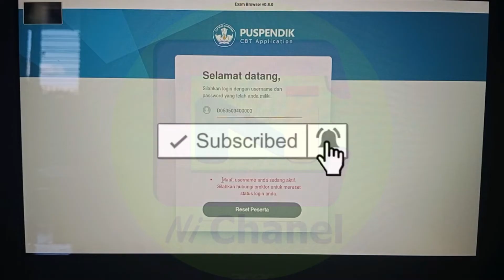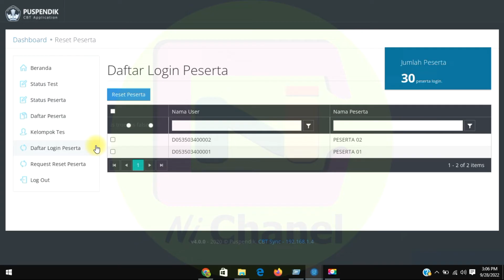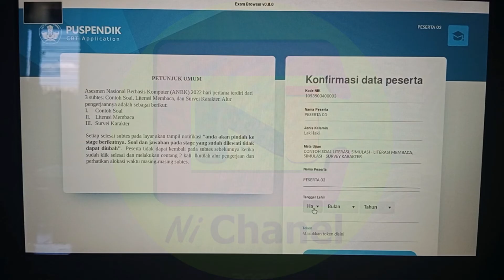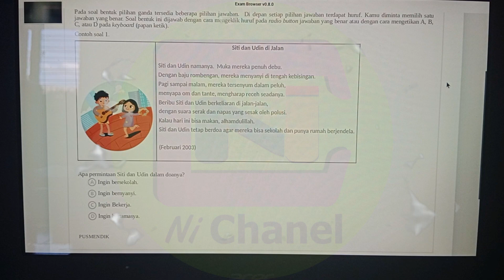Cara Mengatasi Komputer Client ANBK Muncul Tulisan Maaf Username Anda Sedang Aktif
Cara Mengatasi Komputer Client ANBK Muncul Tulisan Maaf Username Anda Sedang Aktif Silahkan Hubungi Proktor Untuk Mereset Status Login Anda.